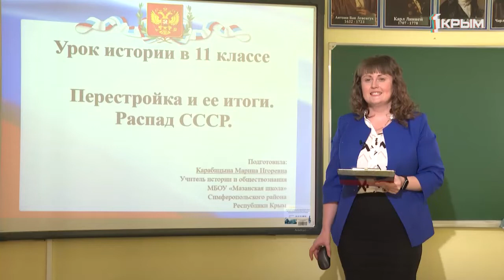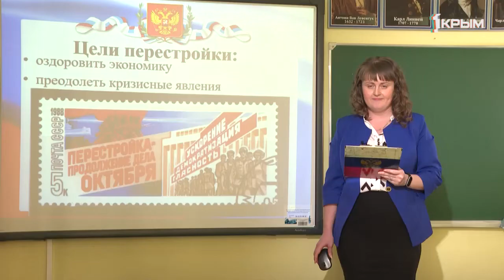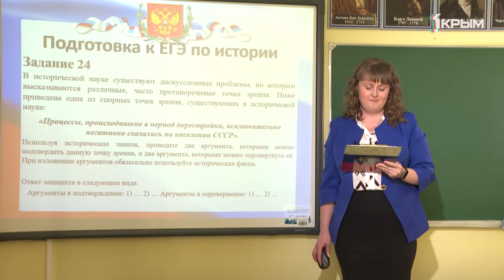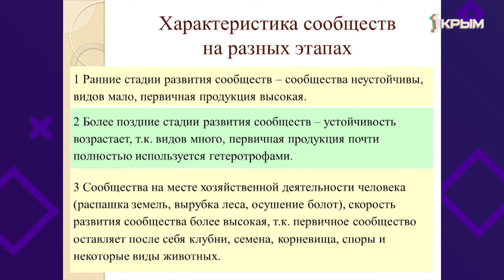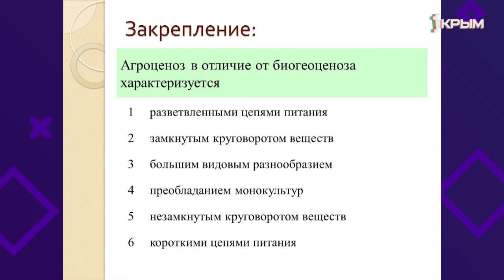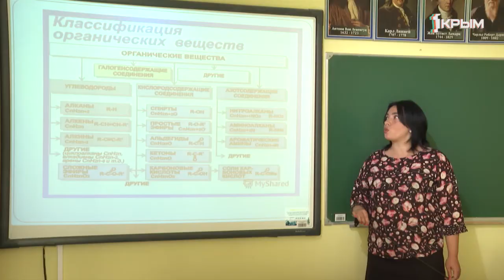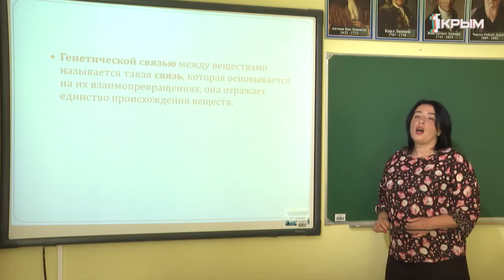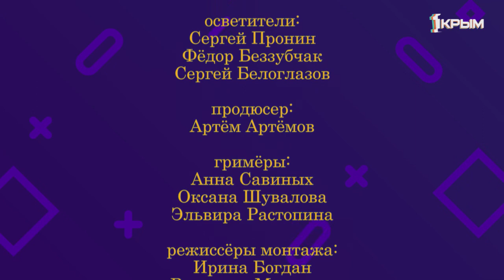Домашнее Задание. 11 класс: история, биология, химия. Выпуск от 16.04.2020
История. «Перестройка и ее итоги. Распад СССР».
Биология. «Причины устойчивости и смены экосистем. Искусственные сообщества - агроэкосистемы. Типичные агроэкосистемы Крыма».
Химия. «Генетическая связь органических соединений».